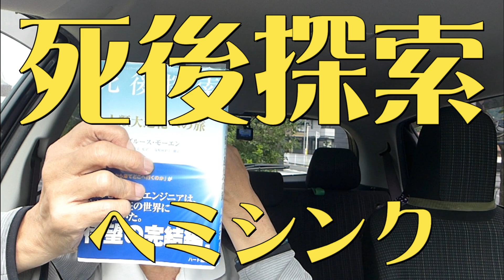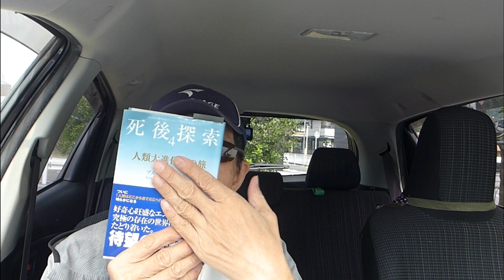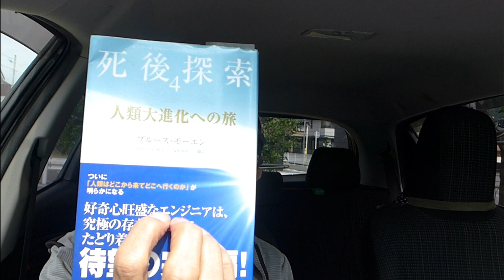「死後探索４」 ヘミシンクでイケル？ の段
「死後探訪　４」をいう本を読んでいるので、ご紹介します。（＾＿＾）